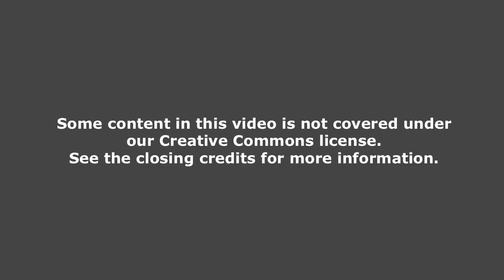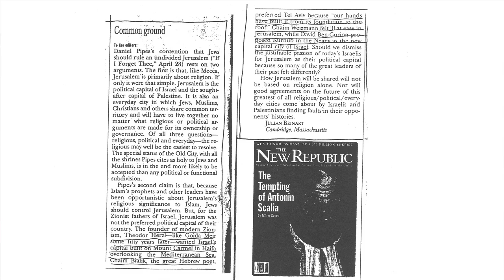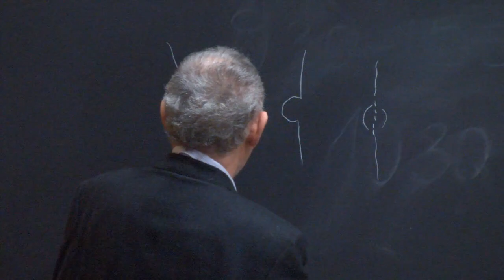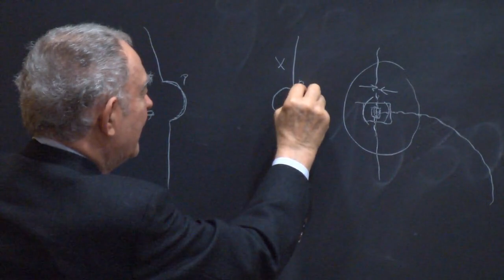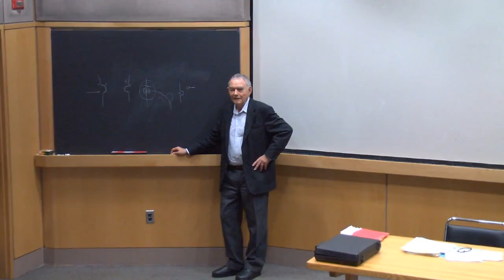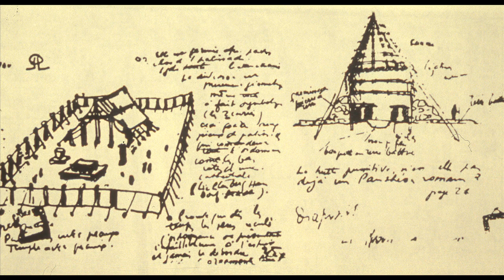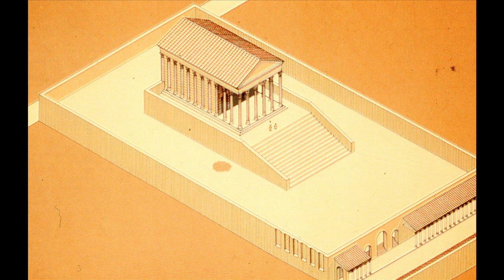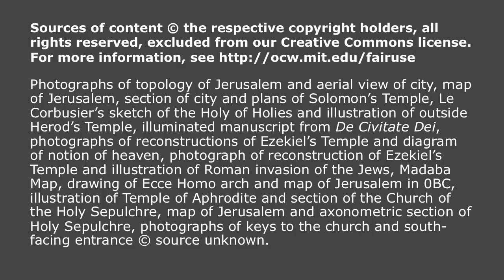16. Spatial & Social Structure I: Theory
MIT 4.241J Theory of City Form, Spring 2013
Instructor: Julian Beinart

The lecture starts with the relationship between social structure and spatial structure. Jerusalem is taken as a case study that frames ideas about religion as a democratic phenomenon, the emergence of the synagogue, and the notion of a shared capital.